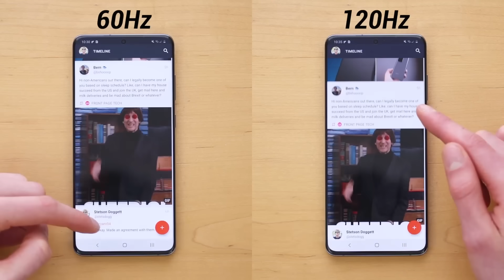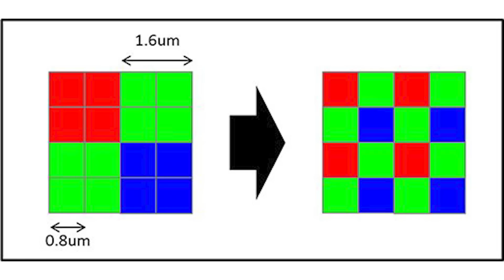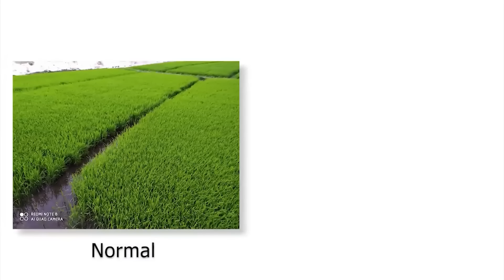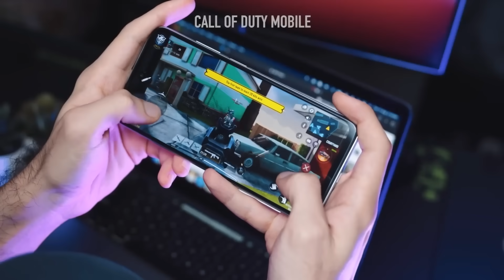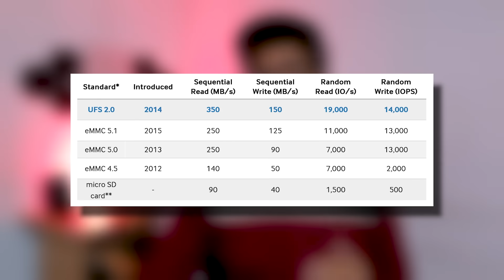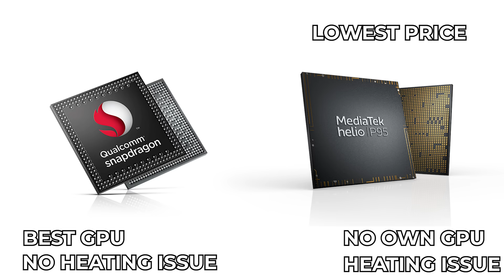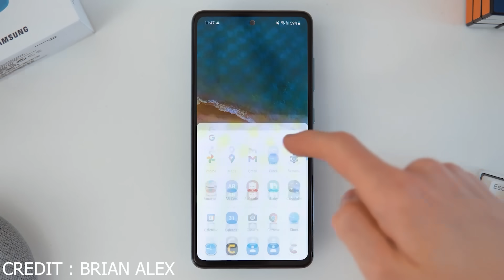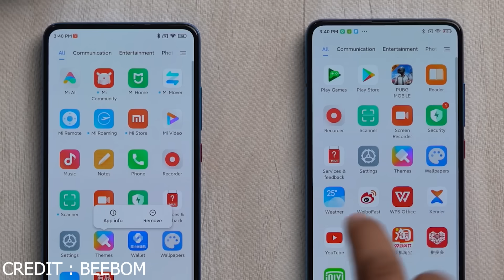சரியான மொபைலை தேர்ந்தெடுப்பது எப்படி ? Smartphone Buying Guide 2021⚡Find The Perfect Phone For You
00:00 Introduction
01:01 Top Preferences
01:27 Ena Price Mobile
01:53 4G / 5G
02:53 AMOLED / IPS LCD Display
04:32 Glass or Plastic Build
05:33 Camera
06:50 Camera Counts
07:44 Battery and Fast Charging
08:49 RAM & ROM
10:10 Rom
11:38 Processor Selection
14:02 Software UI